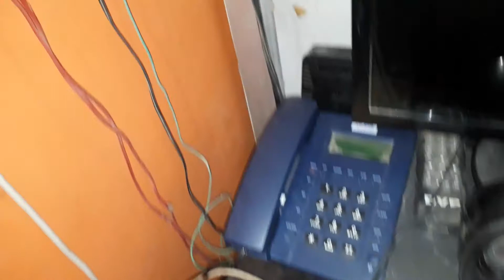Charging point with multi work